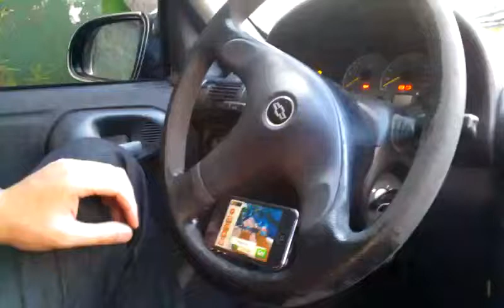Volante para iphone - esperando a Namorada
Jogando ni Iphone usando o volante do carro.
Para voce como eu, fica esperando a namorada no carro e para passar um pouco o tempo fica jogando no Iphone, é uma boa dica para se divertir um pouco mais. rs